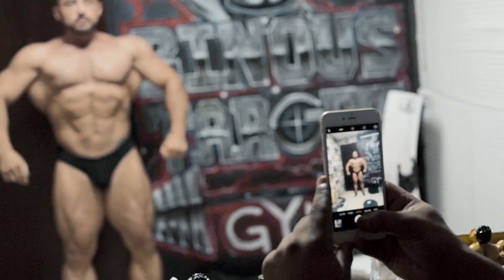Binous Team NEW [2016]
Director/Editor: @famousvg